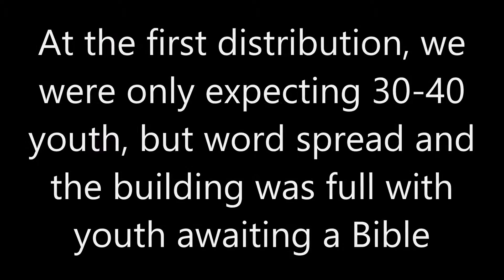Thank You for the Bibles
This year, Pamoza targeted 14-25 year olds to receive Tumbuka Bibles. These Bibles were purchased with the generous donations from our church partners and supporters. Thank you so much for your contribution to improving the lives of the people we serve in Malawi.